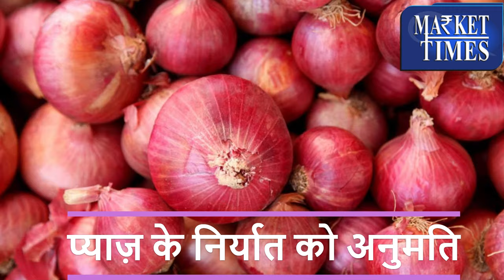प्याज़ किसानों, कारोबारियों और निर्यातकों के लिए -ब्रेकिंग। प्याज़ निर्यात खुला। कीमतों में आएगी तेजी।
Onion Export Open - Government

Alasande Gram
Almond(Badam)
Ambada Seed
Amla(Nelli Kai)
Apricot(Jardalu/Khumani)
Arecanut(Betelnut/Supari)
Avare Dal
Bajra(Pearl Millet/Cumbu)
Banana - Green
Barley (Jau)
Bay leaf (Tejpatta)
Beaten Rice
Bengal Gram Dal (Chana Dal)
Bengal Gram(Gram)
Ber(Zizyphus/Borehannu)
Betal Leaves
Bhindi(Ladies Finger)
Big Gram
Bitter gourd
Black pepper
Bottle gourd
Broken Rice
Broomstick(Flower Broom)
Bunch Beans
Camel Hair
Cashew Kernnel
Castor Oil
Castor Seed
Chapparad Avare
Chennangi (Whole)
Chennangi Dal
Chikoos(Sapota)
Chili Red
Chilly Capsicum
Chow Chow
Chrysanthemum(Loose)
Cinamon(Dalchini)
Cluster beans
Coconut Oil
Coconut Seed
Coriander(Leaves)
Corriander seed
Cotton Seed
Cowpea (Lobia/Karamani)
Cowpea(Veg)
Cucumbar(Kheera)
Cummin Seed(Jeera)
Custard Apple (Sharifa)
Daila(Chandni)
Dal (Avare)
Dry Chillies
Dry Fodder
Dry Grapes
Duster Beans
Egypian Clover(Barseem)
Elephant Yam (Suran)
Field Pea
Fig(Anjura/Anjeer)
Flower Broom
Foxtail Millet(Navane)
French Beans (Frasbean)
Galgal(Lemon)
Gingelly Oil
Ginger(Dry)
Ginger(Green)
Gladiolus Bulb
Gladiolus Cut Flower
Goat Hair
Gram Raw(Chholia)
Green Avare (W)
Green Chilli
Green Fodder
Green Peas
Groundnut (Split)
Groundnut pods (raw)
Guar Seed(Cluster Beans Seed)
Gur(Jaggery)
He Buffalo
Hippe Seed
Honge seed
Hybrid Cumbu
Indian Beans (Seam)
Indian Colza(Sarson)
Isabgul (Psyllium)
Jack Fruit
Jowar(Sorghum)
Jute Seed
Kabuli Chana(Chickpeas-White)
Karbuja(Musk Melon)
Kartali (Kantola)
Kharif Mash
Knool Khol
Kodo Millet(Varagu)
Kulthi(Horse Gram)
Ladies Finger
Lak(Teora)
Leafy Vegetable
Lentil(Masur)
Little gourd (Kundru)
Long Melon(Kakri)
Lotus Sticks
Mahua Seed(Hippe seed)
Maida Atta
Mango (Raw-Ripe)
Marigold(Calcutta)
Marigold(loose)
Masur Dal
Methi Seeds
Methi(Leaves)
Mint(Pudina)
Moath Dal
Mousambi(Sweet Lime)
Mustard Oil
Myrobolan(Harad)
Nearle Hannu
Neem Seed
Nelli Kai
Niger Seed (Ramtil)
Onion Green
Other Pulses
Paddy(Dhan)
Papaya (Raw)